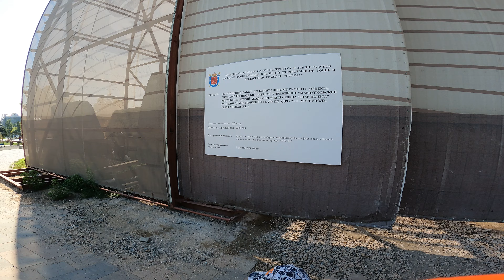Крым 2023. Часть 6 Мариуполь. Драмтеатр.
На обратном пути решили остановиться и пройтись вокруг сквера печально известного драматического театра в Мариуполе. Поговорил с местной жительницей, которая пережила этот кошмар. Посидели в местном ресторане, неподалеку от локации. Конечно ужас разрушений нельзя передать никакой камерой. Город разрушен, но его потихоньку восстанавливают, как буд то перезапускают систему, это очень необычные ощущения.. Проблем при этом раскладе у местных, теперь на пару десятилетий вперед. Мариуполь город боли и человеческого героизма,  всех его участников.